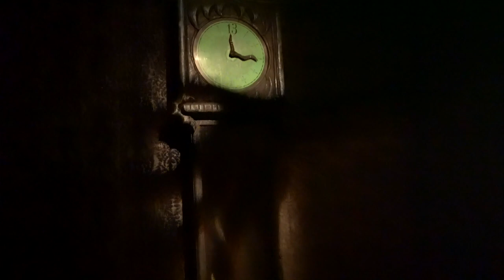2019 Full Ride Experience 4k The Haunted Mansion Disneyland California As Good As Being There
Welcome foolish Mortals to The Haunted Mansion. 2019 Full Ride and experience. Shot in 4k. As good as being there? You decide. Have an awesome day, Billisa